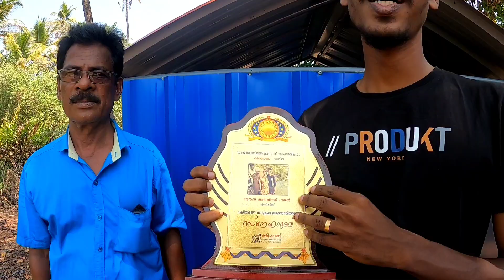ഇനി എന്നെ തെറി പറയരുത് | ep 31 | travel with abhijith bharath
ഇന്ത്യയിൽ ആദ്യമായി ബോട്ട് ലൈഫ് എന്ന ഒരു ആശയം ഞാൻ ചെയ്യുന്നു. വിദേശ രാജ്യങ്ങളിൽ മാത്രം ഇതുവരെ ചെയ്തിട്ടുള്ള ബോട്ട് ലൈഫ് എന്ന ഈ ആശയം നമ്മുടെ ഈ ഓൾ കേരള ട്രിപ്പ്‌ വഴി ഇന്ത്യയിൽ തന്നെ ആദ്യത്തെ ബോട്ട് ലൈഫ് ആവും. ഒരുപാട് പ്രേതീക്ഷകളോടെ തുടങ്ങുന്ന ഈ യാത്രയിൽ നിങ്ങൾ എല്ലാവരും എന്നോടൊപ്പം ഉണ്ടാവും എന്ന് പ്രതീക്ഷിക്കുന്നു. ഞാനും എന്റെ അച്ഛനും കൂടെ ആണ് ഈ യാത്ര ചെയ്യുന്നത്